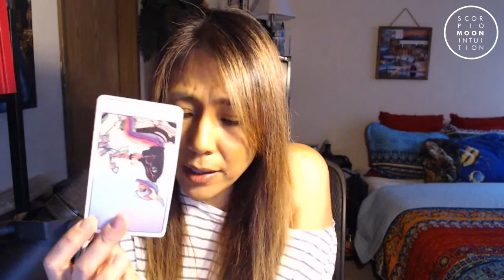Sagittarius♐They want to celebrate with a special kiss! But will they show up this holiday season?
For meditation videos, chakra clearing, and more.

Bath Salts - New/Full Moon Spiritual Bath for Clearing Energy

Sagittarius, your twin flame wants to spend time with you under the mistletoe this year and celebrate with you but it may be thoughts and sayings because I feel they physically can't be with you this year. They know you both have great chemistry and think you taste delicious but they feel like nothing goes right in their life and perhaps they self-sabotage their chances to be with you because of their mindset. Spirit wants you to take more care of yourself and don't have any expectations that they will come through. You may receive a gift from them. For more on this energy watch the full reading on Youtube.